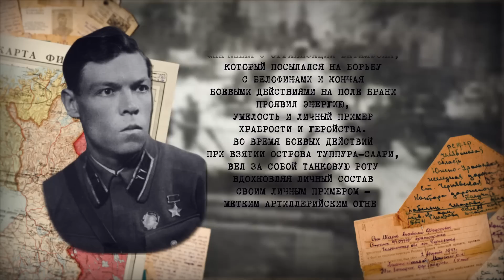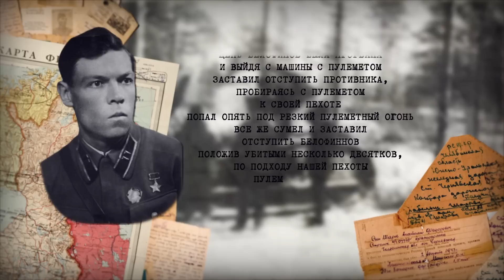Звезда бессмертия: Первый герой из Бурятии. Николай Клыпин.